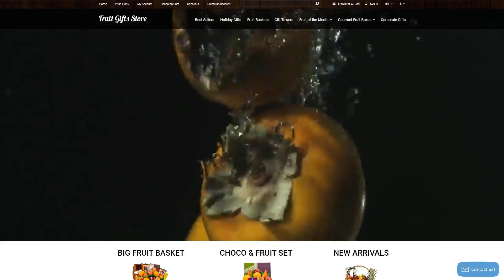Fruit Gifts Store OpenCart Template by RockThemes - 53041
This one comes with Responsive, Admin Panel, Bootstrap, On-line chat, Dropdown Menu, Online Store/Shop, HTML 5, JQuery, HTML plus JS, Parallax

For businesses like basket, chocolate, citrus, delicacy, dried, fruit, fruits, gift, gifts, gourmet, store, strawberries

Video Background is another web design tendency when one uses video rather than static image for a background.
Visible data is a great deal more comprehensible and also eye-catching as opposed to text or tables. Once you shot a terrific video recording with regards to products or services - you'll want to place it to the background. It will make the web page a great deal more eye-catching and also will provide help to astonish the possible purchaser.
View more Background video OpenCart ecommerce templates here
Parallax is a front-end visual method which involves pictures shifting less quickly as opposed to the background to create a "depth" illusion.
A web page with parallax scrolling effect instantly attracts the interest of a viewer and increases company's recognition because of the appealing design.
View latest Parallax OpenCart design themes here
This is the ability of the layout to transform based on the width of the display.
Responsive design implies that the website will offer a good viewing experience to all users across all gadgets.
View more Responsive OpenCart templates here
Bootstrap is a free of charge grid-based framework that enables the development of mobile-friendly websites.
Bootstrap scales any of your websites from mobile phones to desktops employing the same codebase. It makes the web developing process faster and easier.
Find more Bootstrap OpenCart design templates here
The online chat enables you to engage with your buyers right away.
On-line chats increase user engagement and boost website conversion rates.
Click for more On-line chat OpenCart designs here